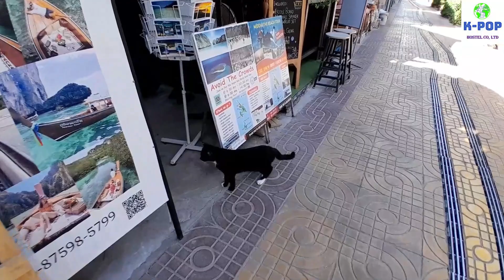(내용-더보기참조) KPOP Hostel Signature Phi Phi Island Tour. 케이팝 호스텔 시그니쳐 피피섬 일일 투어 프로그램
KPOP Hostel Signature Phi Phi Island Tour. (This video was created based on real experience)
케이팝 호스텔 시그니쳐 피피섬  일일 투어 프로그램(실제체험을 바탕으로 제작된 영상)
THB1,400 per person
1인당 THB1,400 (한화 약 52,100원 )

*스케줄*
9:00 AM: Take a speedboat from the harbor. Upon arrival at the first destination, Pileh Lagoon, enjoy snorkeling. if you take a Longtail boat(extra charge), 300 baht per person.
스피드 보트로 항구에서 피피섬으로 이동. 처음 도착지 필레라군에서 스노우클링 그리고
롱테일 보트 탑승시 인당 300바트를 가이드님에게 내시면 됩니다. (롱테일 보트 탑승 추천합니다)

Move to Maya Bay (the filming location for the 1999 movie 'The Beach').
마야베이로 이동 (1999년 영화 더 비치에 촬영지)

Move to Phi Phi Island for a buffet lunch and free time (total 1 hour and 30 minutes).
피피섬으로 이동해서 점심 부페 그리고 자유시간 (총1시간 30분)

Move to Monkey Beach (access may be limited due to sea conditions).
원숭이 비치로이동(조수차때문에 비치로 못들어갈수도 있음)

Move to Kai Island (Staying for 1 hour) for jet skiing (extra charge), free paddle boating, snorkeling, or leisure time.
카이섬으로 이동 ( 1시간 자유시간 ) 제트스키(유료) 패들보트(무료) 스노우클링 또는 개인 자유시간

4:30-5:00 PM: Return to the harbor. Transfer back to K-Pop Hostel by van
항구도착 . 밴으로 다시 케이팝호스텔로 복귀

*Included 포함내역
- Round Trip Speedboat 왕복 스피드 보트
- Snorkeling Equipment (Fin/Flipper forrent) 스노우쿨링 장비
- Life jacket 안전조끼
- Insurance 보험
- National Park Fee  국립공원 입장료
- Buffet lunch 점심부폐
- Fresh fruits, Drinking water and soft drinks on board 신선한 제철 과일밎 물그리고 콜라
- Professional team (Crews, Captain and Guide) 전문 가이드팀
- Round trip transferred  케이팝 호스텔에서 항구까지 왕복 밴차량서비스

Track : Surfing On Waves
Track : Again -